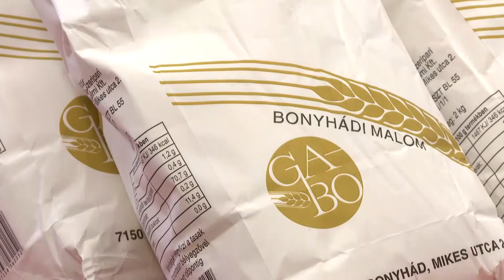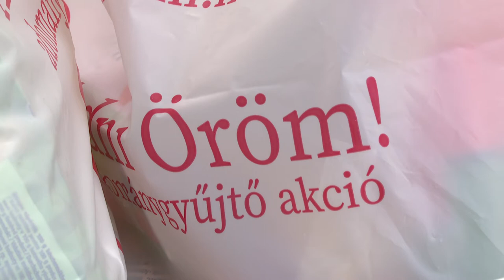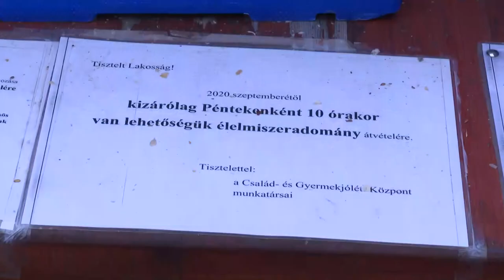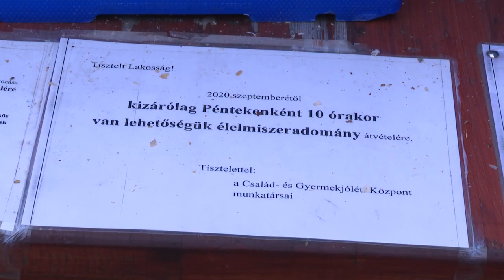20201218 bonyhadinaplo Csaladsegito